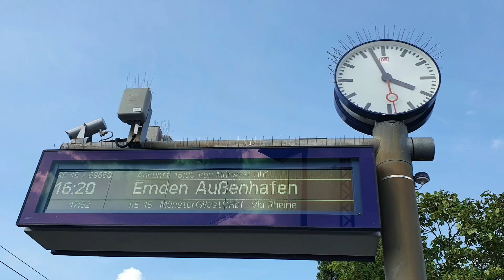Borkum ⛵ Anreise von Emden auf die Insel 🏖 mit dem Katamaran⚓ "Nordlicht"🛥 AGems 15.10.2021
Der Katamaran "Nordlicht"⛵

Die AG EMS ließ den Katamaran von 1988 bis 1989 auf der Werft AS Fjellstrand Aluminium Yachts im norwegischen Omastrand bauen. Die Kiellegung fand am 8. September, der Stapellauf am 28. November 1988 statt. Fertiggestellt wurde das Schiff im April 1989.

Angetrieben wird die Fähre von zwei 16-Zylinder-Viertakt-Dieselmotoren von MTU Friedrichshafen GmbH (16 V 396 TB) mit einer Leistung von jeweils 2040 kW in Verbindung mit einem Wasserstrahlantrieb.

Seit der Indienststellung verkehrt der Katamaran täglich zwischen Borkum und Emden. Die Fahrzeit beträgt etwa eine Stunde. Nachts liegt der Katamaran im Hafen von Borkum.

Flagge Deutschland
Schiffstyp HSC
Rufzeichen DCOK
Heimathafen Borkum
Eigner AG EMS
Bauwerft AS Fjellstrand Aluminium Yachts, Omastrand, Norwegen
Stapellauf 28. November 1988

Länge 38,87 m (Lüa)
Breite 9,44 m
Tiefgang max. 1,60 m
Vermessung 435 BRZ / 144 NRZ
Maschinenanlage
Maschinen-
leistung 4.080 kW (5.547 PS)
Höchstgeschwindigkeit 38 kn (70 km/h)
Transportkapazitäten
Tragfähigkeit 36 tdw
Zugelassene Passagierzahl 272